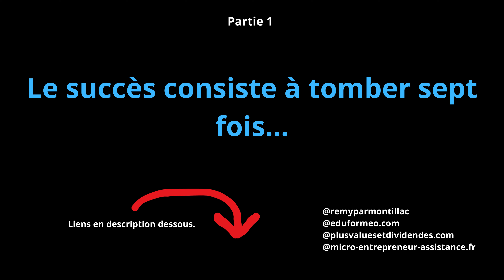Le succès consiste à tomber sept fois...